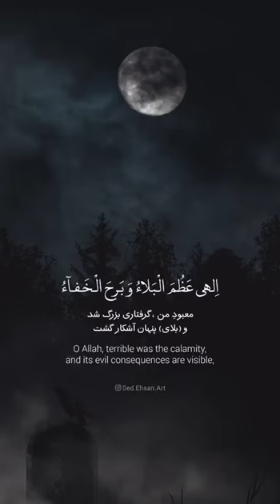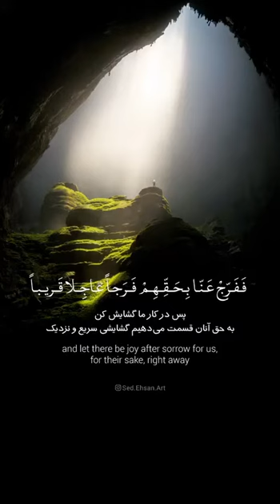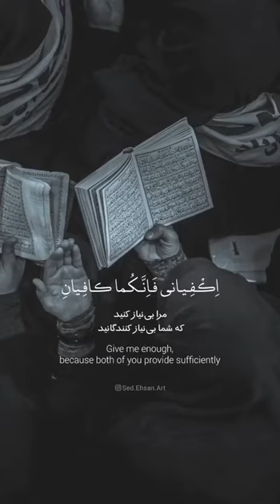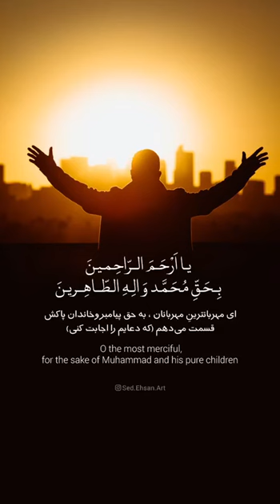Dua Al Faraj - Ali Fani